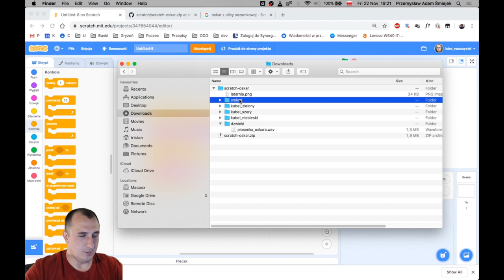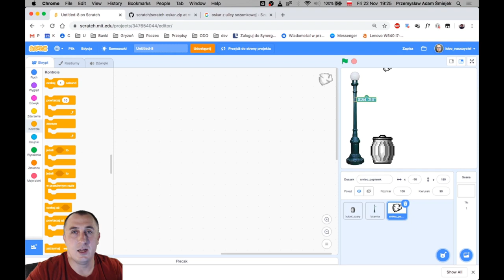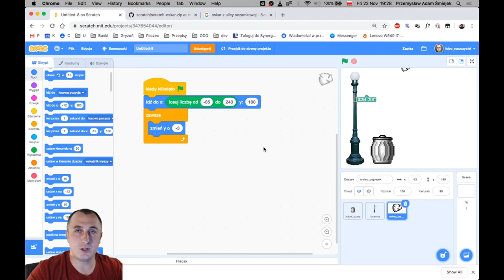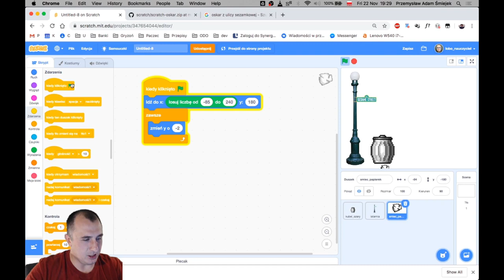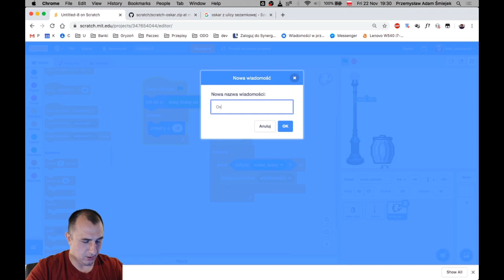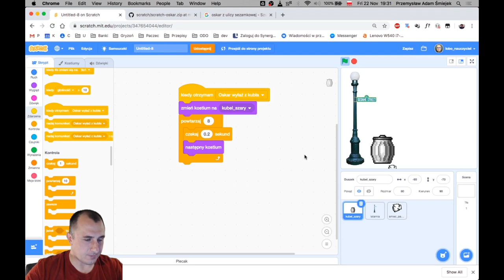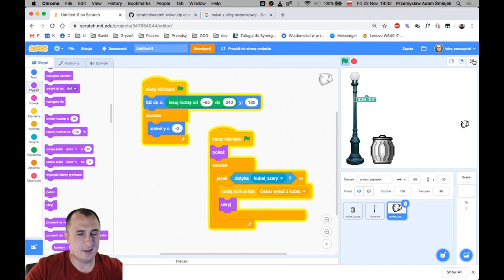Oskar z Ulicy Sezamkowej (2) – Spada śmieć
Drugi odcinek tworzenia gry inspirowanej Ulicą Sezamkową. W tym odcinku spadający śmieć uruchamia animację Oskara.